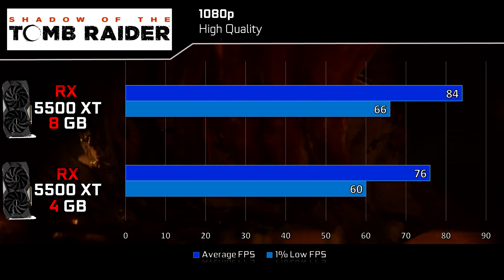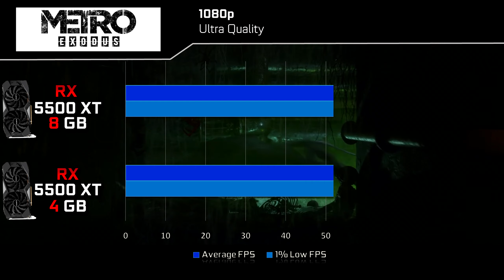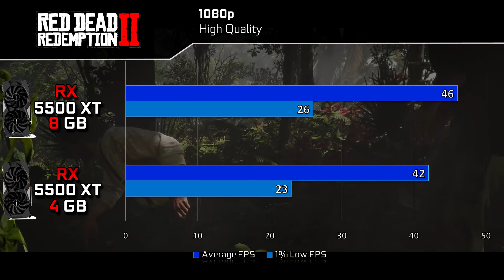Radeon RX 5500 XT 4GB vs 8GB | 1080p Benchmarks Comparisons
This is a performance comparison of the new Radeon RX 5500 XT 4GB version and the Radeon RX 5500 XT 8GB Version. Both cards are exactly the same apart from their VRAM capacity in order to be fair. The results are slightly different from the othe RX 5500 XT comparisons we have done because we used a different manufacturer so the boost clocks are slightly different.

Bench Hardware:

Intel Core i9-9900K All Cores at 5.0 GHz
MSI MAG Z390 Tomahawk
32 GB G.Skill DDR4 3600 MHz CL18

GPUs:
8GB GIGABYTE Radeon RX 5500 XT GV-R55XTOC-8GD
4GB GIGABYTE Radeon RX 5500 XT GV-R55XTOC-4GD